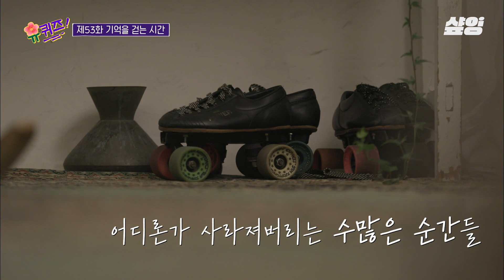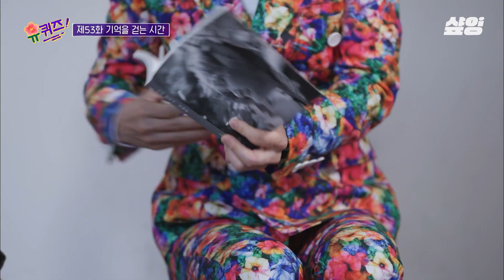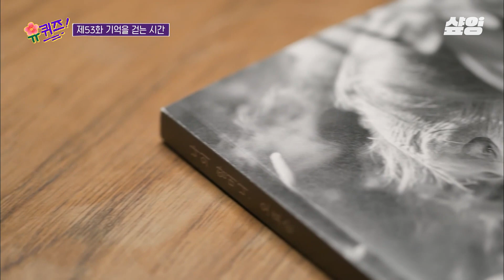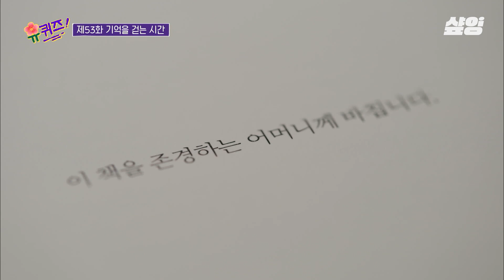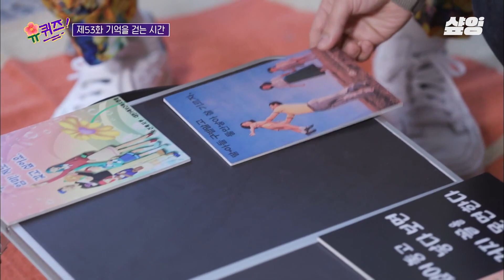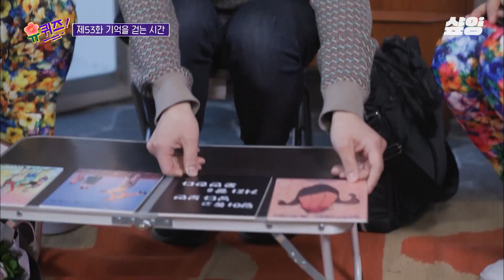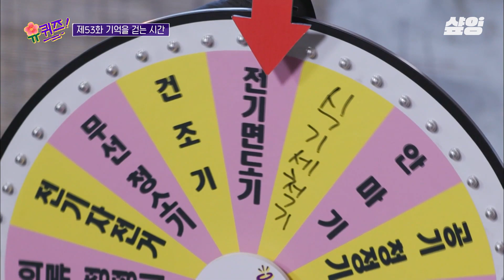[유퀴즈] '이름'으로서의 삶보단 '어머니'로서의 삶을 살아오신 나의 어머니😢 '할머니', '엄마'가 아닌 '한 사람'의 삶을 이해하게 되는 순간